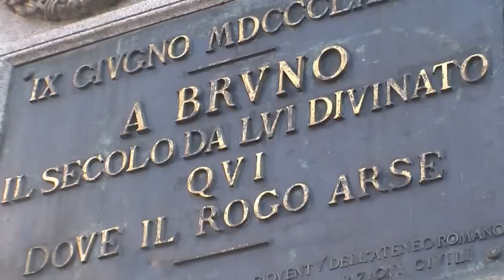Campo de' Fiori ricorda Giordano Bruno. Tredicine: "Esempio di coraggio e perseveranza"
Il 17 febbraio del 1600 moriva, arso vivo sul rogo degli eretici, Giordano Bruno. Come ogni anno l'amministrazione di Roma Capitale celebra il ricordo del filosofo e scrittore con una cerimonia commemorativa in quello che fu il luogo dell'esecuzione, a Campo de' Fiori. Giordano Tredicine, delegato del sindaco alle Politiche sociali di Roma Capitale. Processato dall'Inquisizione per la sua concezione teologica panteistica che sosteneva l'esistenza di un Dio immanente, tutt'uno con la natura, Giordano Bruno rifiutò di abiurare. Fu così condannato per eresia e bruciato vivo sul rogo proprio a Campo de' Fiori.